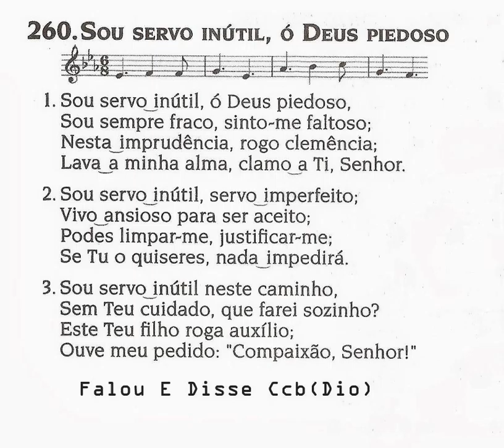Minha apresentação de slides